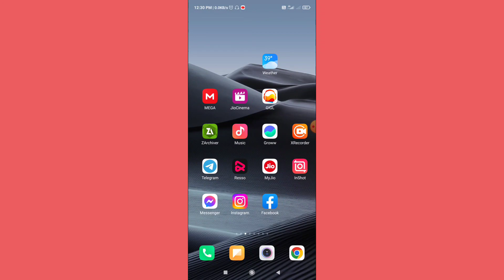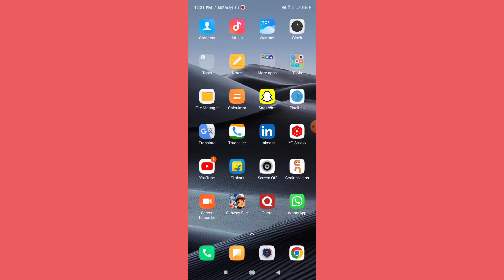Apna Pincode Kaise Pata Kare | Apne Area Ka Pincode Kaise Pata Kare, How To Know My Village Pincode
topic covered